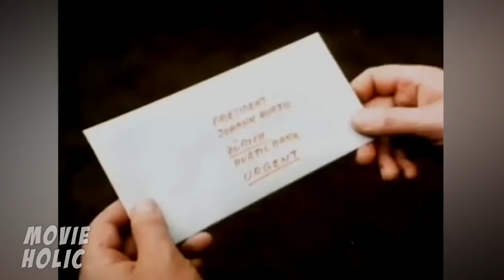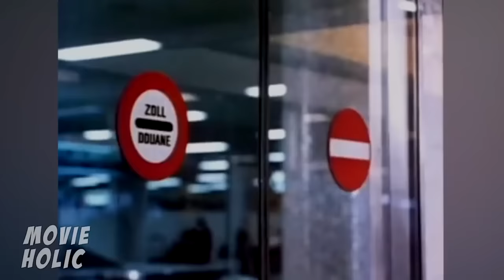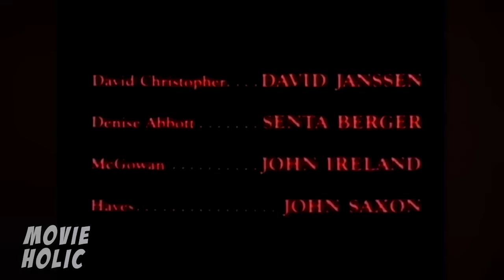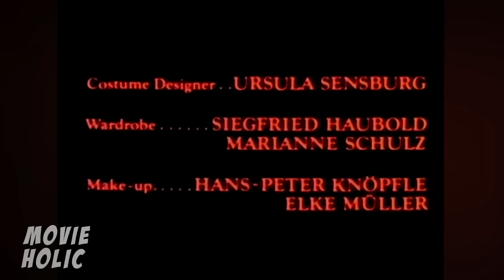THE SWISS CONSPIRACY | Full Length FREE Action Movie | English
A former U.S.Justice Department official is hired as a security consultant for a Zurich based Swiss bank when five of its clients are blackmailed.
Cast:
David Janssen - David Christopher
Senta Berger - Denise Abbott
John Ireland - Dwight McGowan
John Saxon - Robert Hayes
TOP 10!